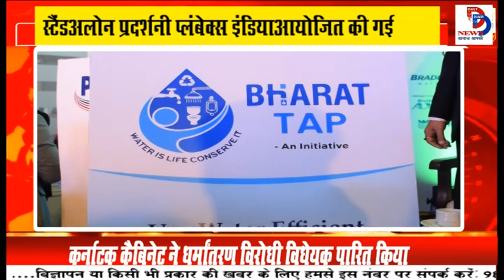दिल्ली में प्लंबिंग, पानी और स्वच्छता उत्पादों परस्टैंडअलोन प्रदर्शनी, प्लंबेक्स इंडिया,आयोजित की गई